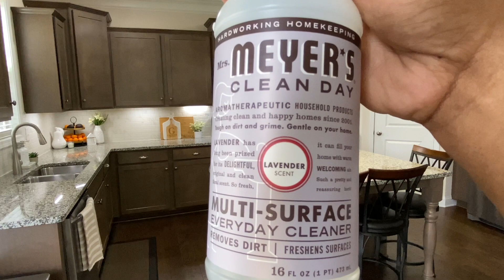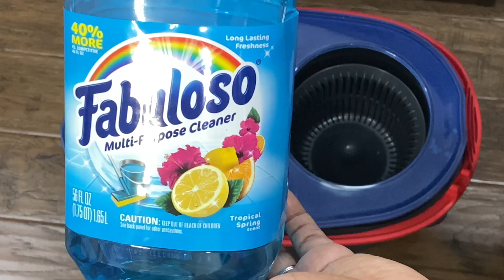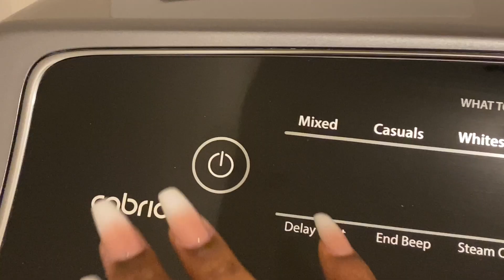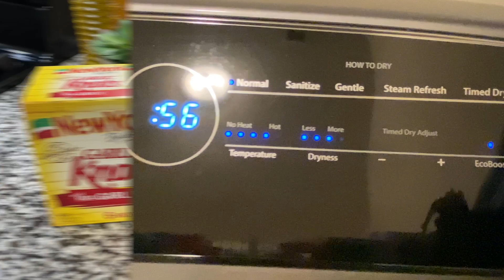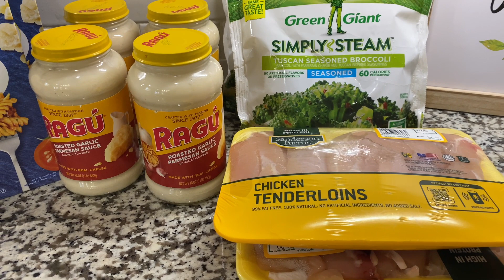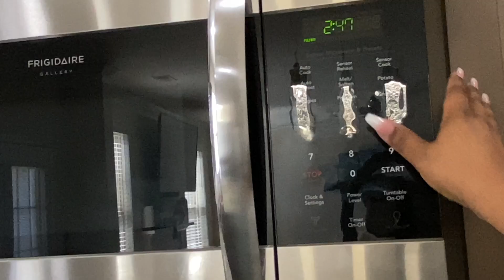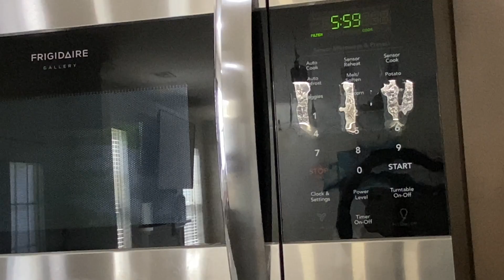*NEW* SUNDAY RESET | CLEANING MOTIVATION | KITCHEN | LAUNDRY MOTIVATION | COOKING | CLEAN WITH ME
Hey Family! Join me as I share some of my Sunday reset vibes to help me get through the week.Hopefully you get some motivation and/or ideas. Thanks for being here. Enjoy the video!

Chapters: